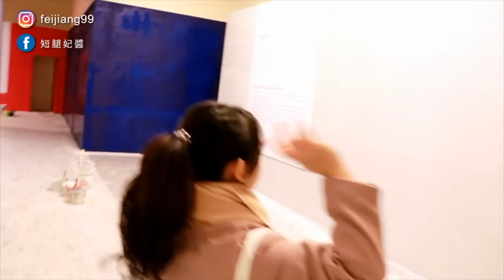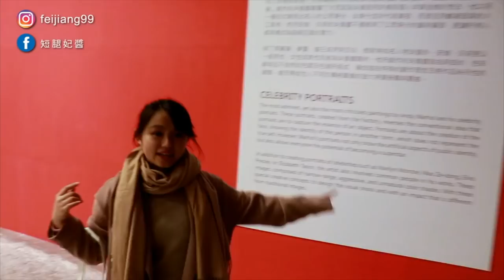[POP ART] Youtuber 第一人！！妃醬直擊安迪沃荷狂想特展現場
Youtuber 第一人！！
妃醬直擊安迪沃荷狂想特展現場，到底在現場看到了什麼？？？
ANDY WARHOL說：
“You have to do stuff that average people don't understand because those are the only good things.”
「你得做些一般人不懂的事，因為那些才是真正的好東西。」

真正的好東西就在
2019 Andy Warhol 安迪沃荷普普狂想特展

2019安迪‧沃荷狂想特展是ANDY WARHOL系列收藏不朽藝術家及普普藝術（Pop Art）創立者之一的安迪‧沃荷最廣泛及最重要的選集之一，其所涵蓋數量不僅為數眾多並且獨一無二，亦是他於1957至1987年間的藝術與圖像發展軌跡中最具代表的作品。

2019 ANDY WARHOL安迪‧沃荷狂想特展藝術作品讓我們得以一窺不同於其他現有系列的另類觀點，透過作品的相似性與藝術美感的緊密關聯性，呈現出這位藝術家顯露出他歐洲血統最私密的一面。

展覽地點：國立中正紀念堂一樓2、3展演廳
展覽時間：2019/01/09(三)-2019/04/14(日)

單人票：350/組